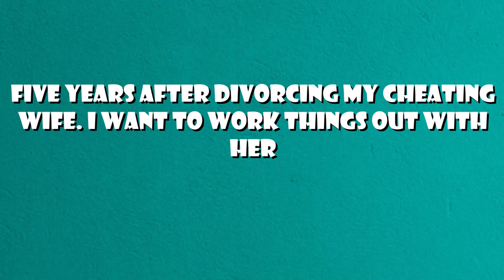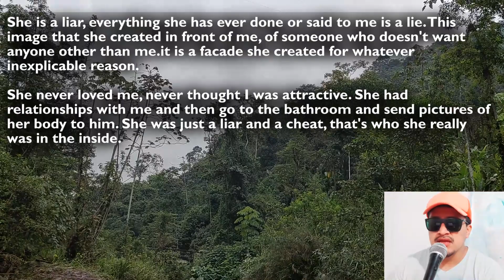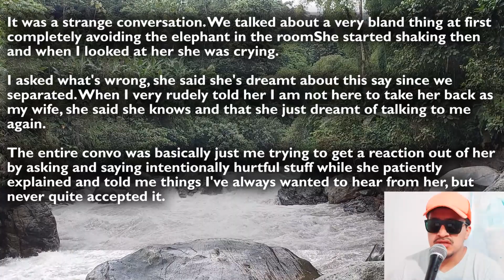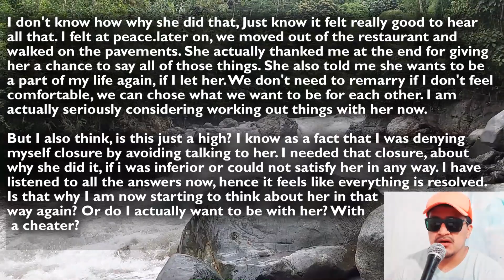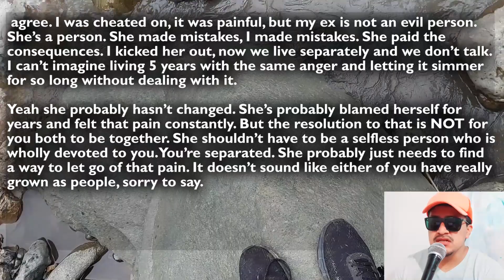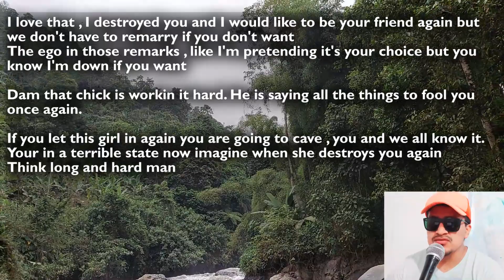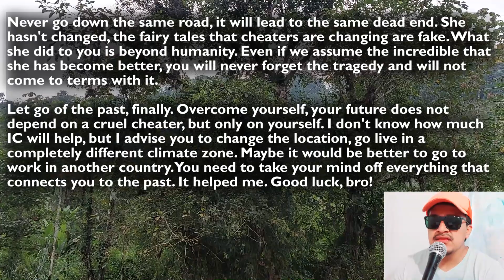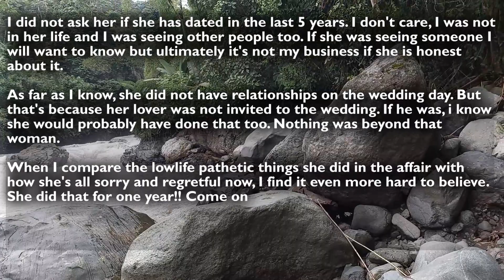Five years after divorcing my unfaithful wife, I want to make things right with her 💔😭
Reddit secrets that are undoubtedly incredible, real facts of life, here you will find every day a new video with a new story to tell full of intrigue, mystery and questions with answers.